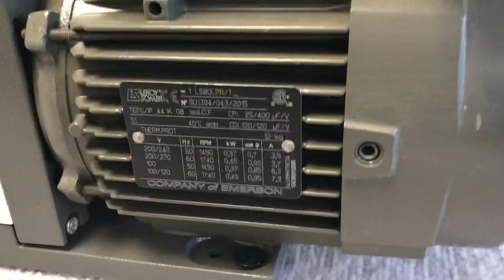Agilent DS 302 vacuum rotary pump